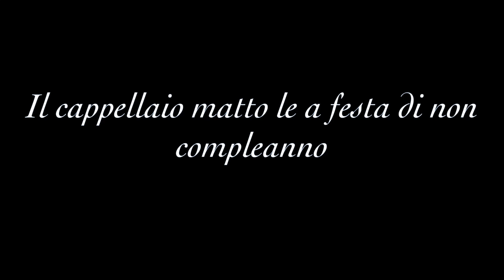La festa di non compleanno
Il cappellaio matto e la festa di non compleanno
Coreografia di Nicole Meneghetti
DNAland 2022

DNA Danza Nell'Anima
Via Pastrengo 5/A
Mogliano Veneto (TV)

Seguici sulla nostra pagina Facebook e sul nostro profilo Instagram!